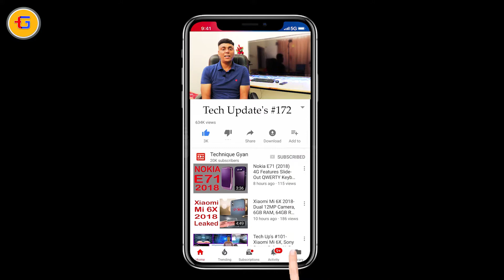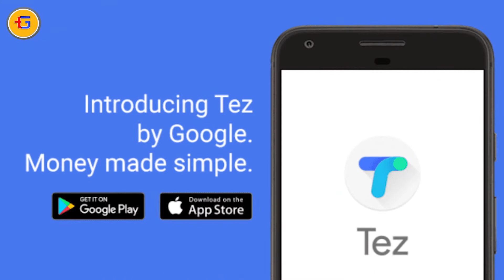Tech Up's #172- Tez Chat, Mi Note 2 Oreo Update, Ola $1 billion, Hi Assistant, Huawei Mate SE, VU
1. Samsung Galaxy S9 and S9 Plus launched in India at Rs 57,900 and Rs 64,900 respectively; to start selling from 16 March
2. Samsung Galaxy J7 Pro, J7 Max get a price cut, now available from Rs 18,900 and Rs 14,900 in stores
3. Singapore’s Temasek Reportedly In Talks to Invest up to $1 Billion in Ola
4. Xiaomi Mi Note 2 starts receiving Android Oreo MIUI Global Beta ROM
5. ARM Unveils Mali-G52 and Mali-G31 GPUs Amongst Others
6. Huawei HiAssistant Could be Arriving Soon to Take Google Assistant, Alexa, Bixby
7. Huawei Mate SE Launched in the U.S. with $229 Pricing
8. Google Starts Rolling Out New Chat Feature for Tez
9. Vu Hints At Android TVs With Google Assistant; Coming to India on March 13